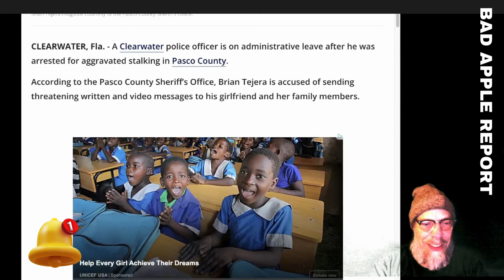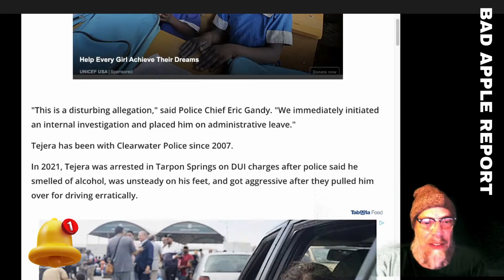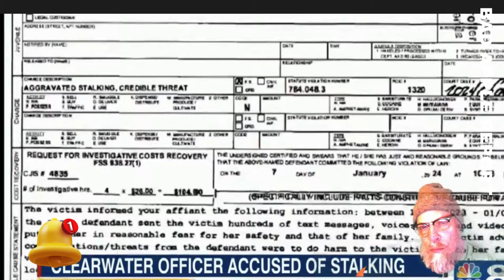BAD APPLE REPORT - Lovesick Cop ARRESTED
CRYIN' Brian Tejera tried to cry his way out of going to jail but they cuffed him and stuffed him anyway. Just because he looks smart and wears the uniform of a cop and sports the blue line flag doesn't mean he's smart or has good judgement. In fact, his little boy hair cut, the disgrace to the flag matched only by his disgrace to his department, his alleged threats and stalker boy behavior is indicative of a super dumb guy. You know, a cop. Thanks again for watching another Bad Apple Report!